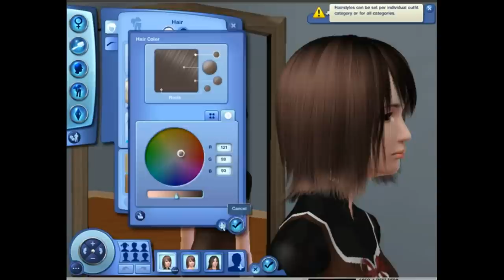Mayu, Mio, and Tsuki Amano in The Sims 3 (Oct. Special)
The reason why I didn't upload videos is because I've been getting third party content found on couple of my tutorial on create a sim videos and I have to find something to create music: Problem Solved!

This is me creating Mio and Mayu from Fatal Frame 2 and Tsukiko Amano (the singer who sang at the credits) in October because Halloween is coming.

The reason why I haven't showed you how to create Mio is she's the same as Mayu...because their twins and stuff, the only difference is the eyes and mouth.

Also I'm not good at knowing celebrity traits, so I gave Tsukiko a random trait and clothing, just ignore the favorite foods and colors, I'm not good at that.

Oh, and the "will you cut it out already" part was also voiced by that same person who voiced as Mio, so it's useful.

and I made up a new ending for fatal frame 2, because there's so many endings, I'll call this...the change the subject ending.